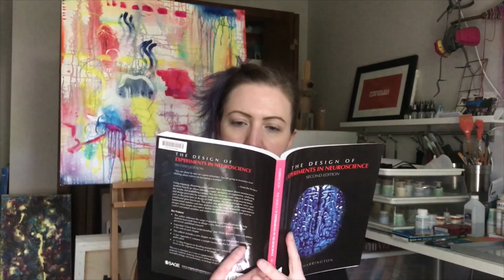Congratulations to the Class of 2020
The faculty at UNC Chapel Hill's Department of Psychology and Neuroscience send their very best wishes (virtually!) to the Class of 2020!

Featuring faculty including: Drs. Monica Gaudier-Diaz, Rachel Penton, Rosa Li, Viji Sathy, Jonathan Abramowitz, Anna-Bardone-Cone, Mitch Prinstein, Jeannie Loeb, Sabrina Robertson, Desiree Griffin, Karen Gil, Vicki Chanon, and Patrick Harrison.

Congratulations TarHeels!